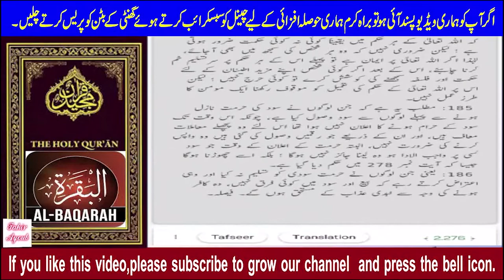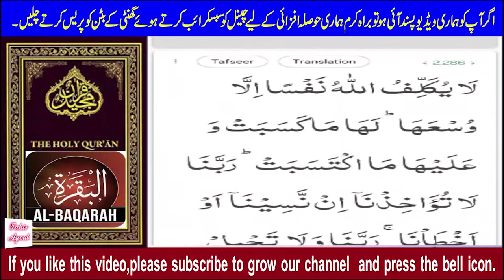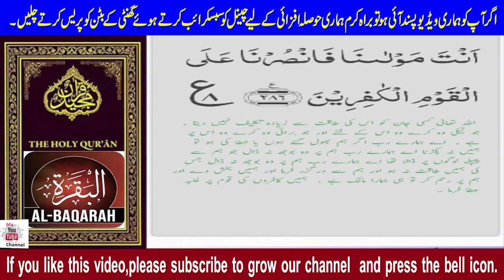Surah Al-Baqarah with Urdu Translation and Tafseer | The Holy Quran | Online Quran | القرآن الكريم